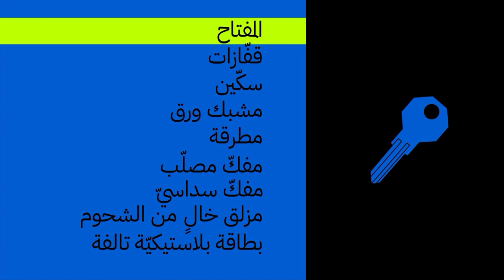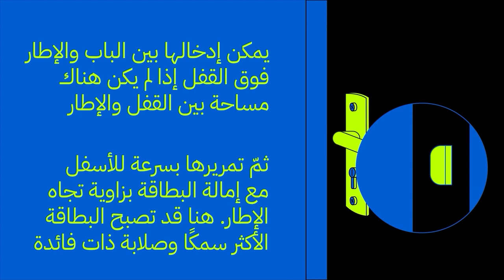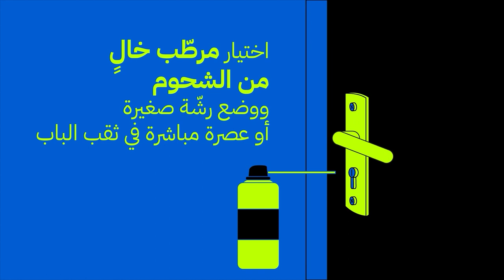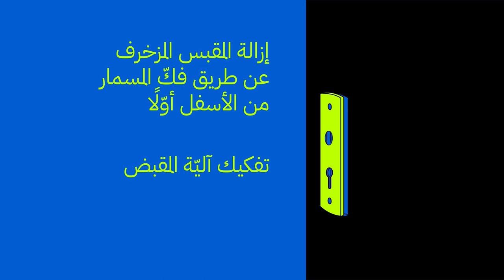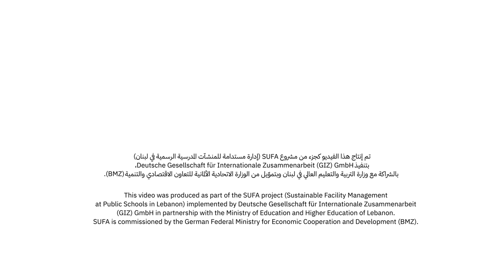Locked Doors + Broken Handles